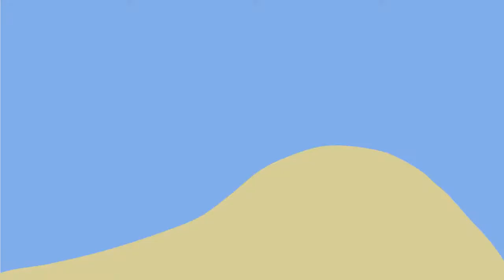תהליך הפקת יין